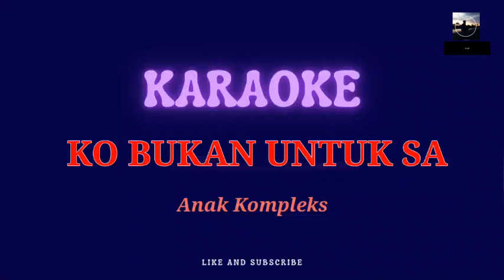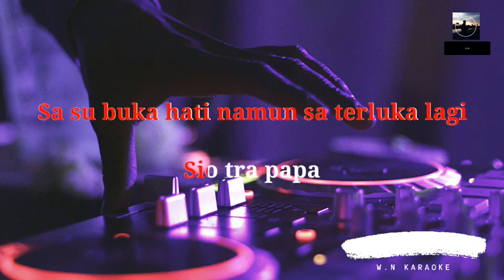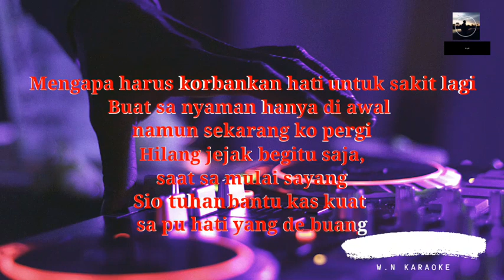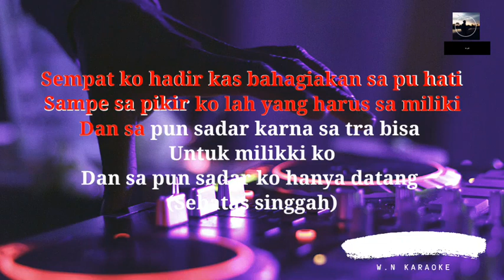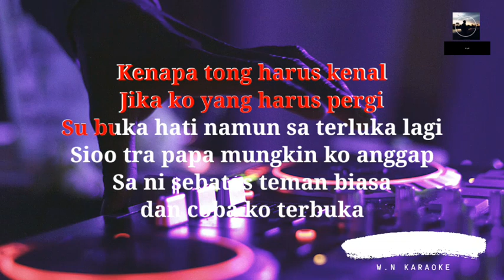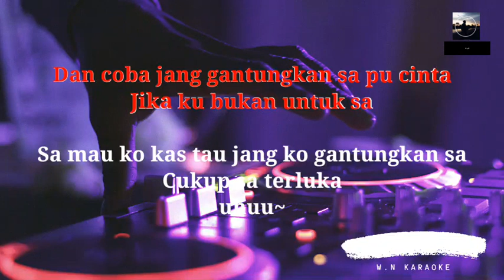BUKAN UNTUK SA | ANAK KOMPLEKS (karoke tanpa vokal)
kalo ngak suka, yaa gak papa. Nyanyi aja 😂